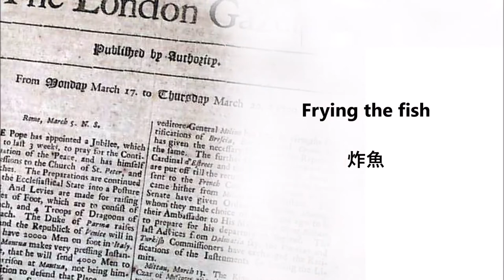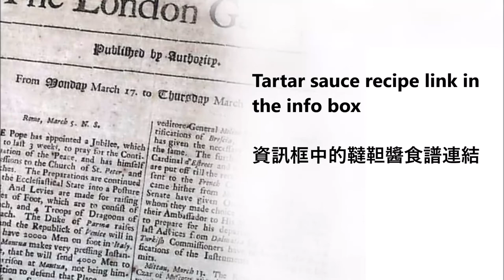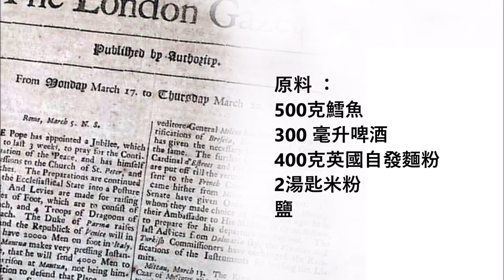Fish and Chips from England recipe / 來自英格蘭食譜的炸魚和薯條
English :
500 grams of cod
300 ml of beer
400 grams of British self-rising flour
2 tablespoons of rice flour
salt

Mix the flour, rice flour and beer well in a bowl, the dough must not be too thick or too runny.
Season the fish with salt.
Bread the fish with the batter and deep-fry in hot oil until golden brown.
Then use a ladle to collect the leftover dough from the oil and serve with the fish

中文：
500克鱈魚
300 毫升啤酒
400克英國自發麵粉
2湯匙米粉
鹽

將麵粉、米粉和啤酒混合在一個碗裡，麵團不能太厚或太稀。
用鹽給魚調味。
用麵糊將魚裹上麵包，在熱油中炸至金黃色。
然後用勺子從油中收集剩餘的麵團，與魚一起食用